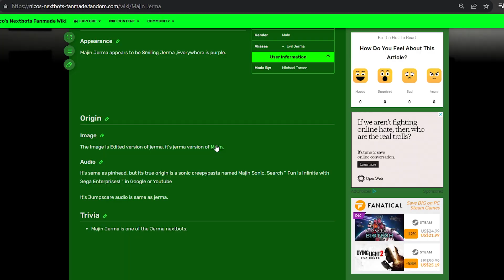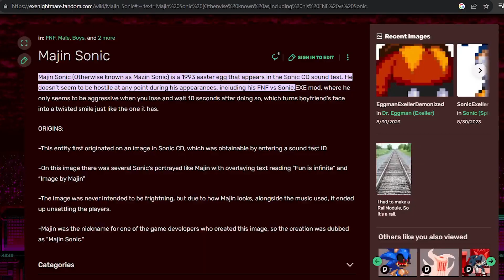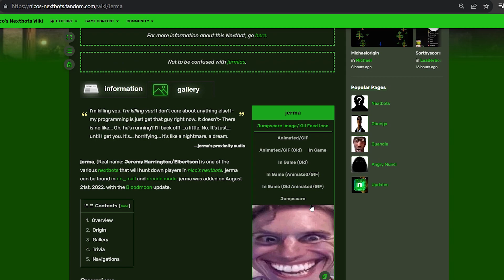Evil JERMA NEXTBOTS In Nico's Nextbots ..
Jerma just turned evil and purple in Nico's Nextbots ..
what happened?!